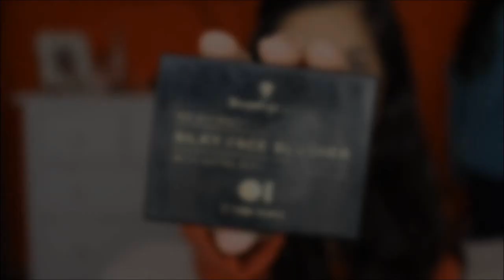VLOG: Revlon+Meet Up with my Youtubers friends ♥ ולוג: השקה של רבלון+ פגישה עם החברות היוטיובריות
תקראו אותי♥

סוף סוף נפגשתי עם החברות המדהימות שלי מייטלוש וליאתוש ♥
בואו תצפו גם בוולוגים שלהן:
המצלמה שצילמתי איתה:
Canon 600D
תוכנת העריכה שלי:

אינסטגרם:
TAL_COHEN2310

אוהבת TAL BEAUTY♥